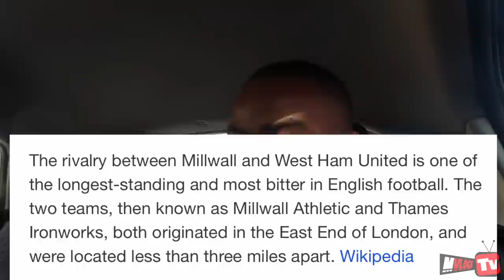I WENT TO WATCH THE BIGGEST GAME IN WEST HAMS HISTORY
Quick one!! Hero had tickets for the biggest game in West Hams History but said i can only come with him if I'm a West Ham Fan for the day! I'm now a full time IRON!!!